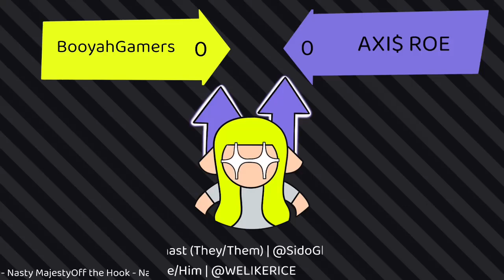Level Up 1 | Booyah Gamers vs Axis Roe | Winners Round 1